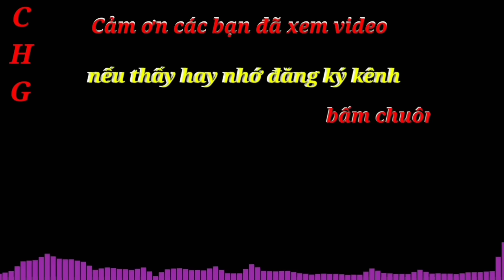Cùng Nguyễn Tất Thắng Đi Thăm Mã Văn Vi Ở Bắc Mê Hà Giang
Huyện Hoàng Su Phì Tỉnh Hà Giang
➡ Ủng hộ tài chính cho kênh: stk BIDV 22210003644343
Trong video tôi có sử dụng bài hát Của nghệ sỹ Nguyễn Ngân các bạn nhớ ghé kênh ủng hộ tác giả nhé
© Bản quyền thuộc về Cường Hà Giang TV
© Copyright Cường Hà Giang TV  ☞ Do not reup